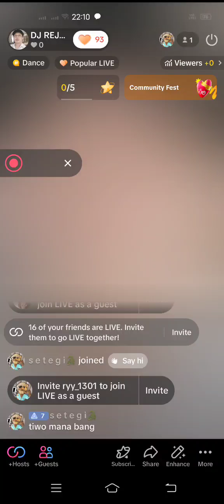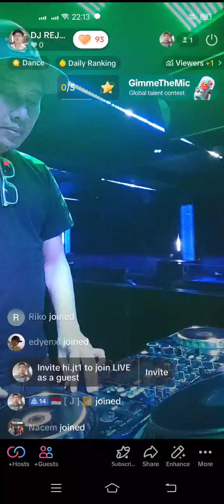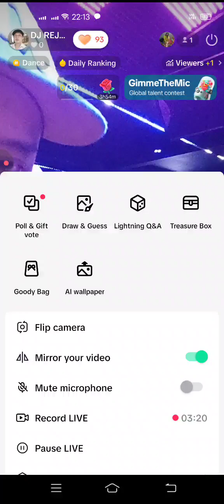Live Tiktok DJ Rejason at Dronk Kemang